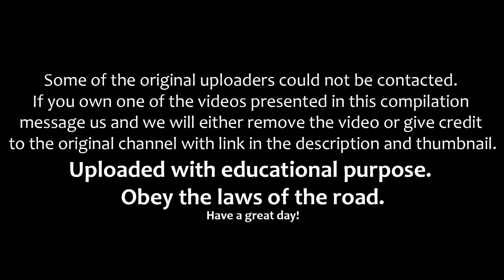FUNNY DRIVERS, FUNNY DRIVING FAILS WEEK 4 DECEMBER 2016 f9b7G2khidY